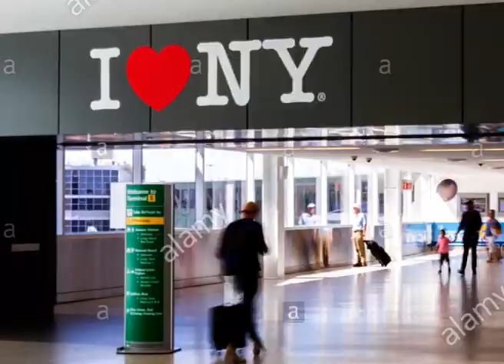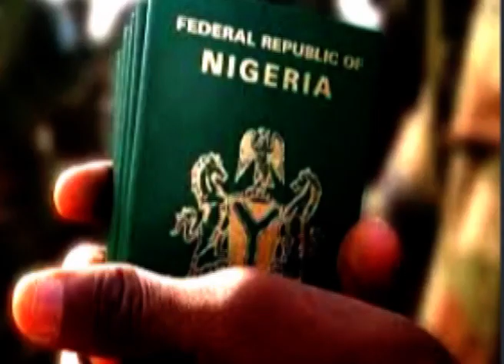"Welcome to New York" A film written by Femi Lasode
Watch out for this film that will soon be shot in America.